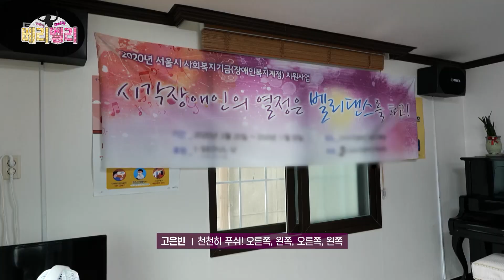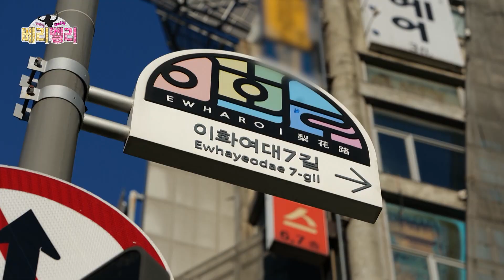베리 벨리 12화 - Clip_04｜시각 장애인의 열정은 벨리 댄스를 타고!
지금 대한민국은 운동 열풍!
헬스, 스피닝, 필라테스 등 다양한 운동이 있지만 그 중 가장 섹시한 운동을 묻는다면 벨리댄스를 꼽을 수 있다! 벨리 댄서 10인의 도전기를 함께하며 벨리 댄스의 매력에 더 가까이 빠져 본다